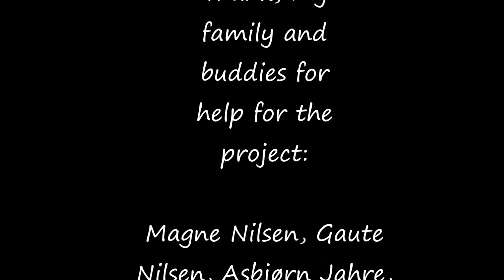My 142 gal Caral Aquarium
A project was initiated a year ago. Design, production of formation Blending of death live rock. Production of furniture. Purchase of fine living stone. The piled was set up in August 2013. Most of the furniture in my old 78 gal joined.